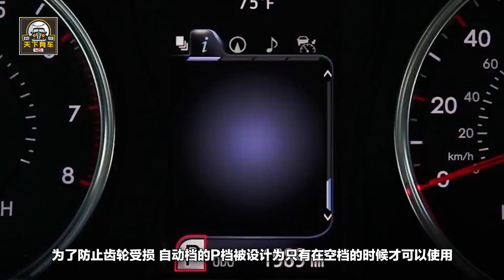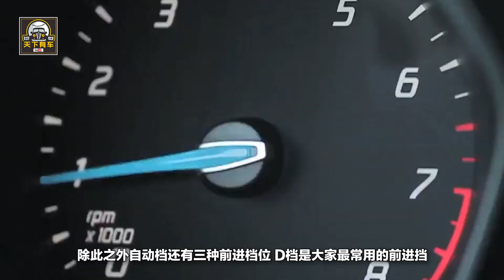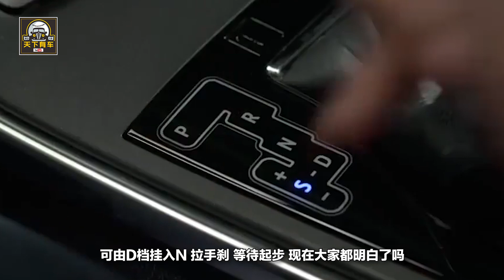自動檔的這些檔位你都會用嗎？好多人開了幾萬公裏只會用D檔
自動擋汽車以其簡單的操作俘獲了大部分人的心，對比手動，解放了一手一腳，讓開車變簡單了，但事實真的如此麽？其實好多人開了幾萬公裏的手動檔，只會用D檔卻從來不會用S檔。自動檔的這些檔位你都會用嗎？今天小編就送一波新手福利，為大家講解一下這些檔位的用處。建議新手收藏！